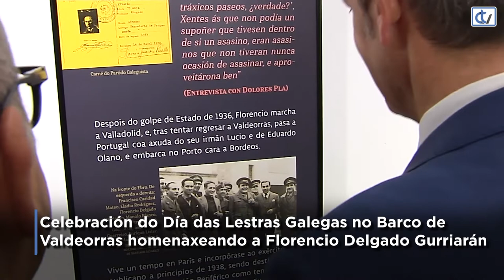Día das Letras Galegas 2022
Na homenaxe a Florencio Gurriarán o presidente da Xunta, Alfonso Rueda, aposta pola normalización do galego sen peticións ideolóxicas nin mediante estereotipos equivocados